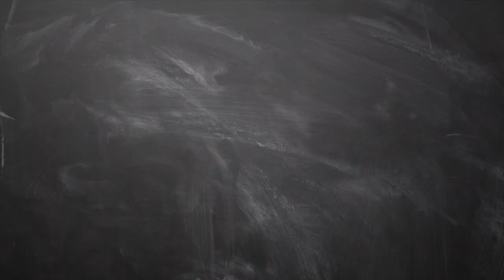February Month Rasi Palan 2019 - Thai Matha Rasi Palan 2019 - Kanni Rasi Palan 2019 February